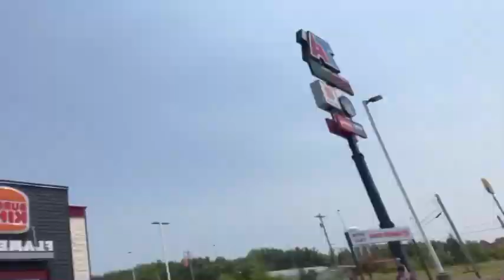THE QUEEN CITY SHOWDOWN COMP | BUFFALO, NEW YORK 🗽 | FRDT ❤️‍🔥 VLOG 2023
Here is a vlog of us going and getting ready at our comp! 3rd place Field Show, 2nd place Trio/ with Team Entrance, 2nd place Tag Team, 1st place Junior Stands, 1st place Senior Stands

421YOBFD